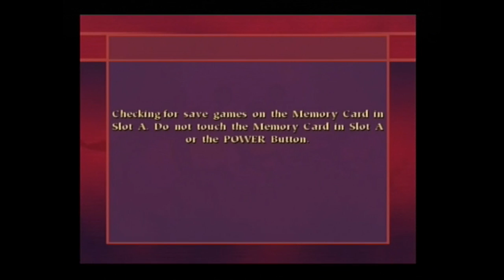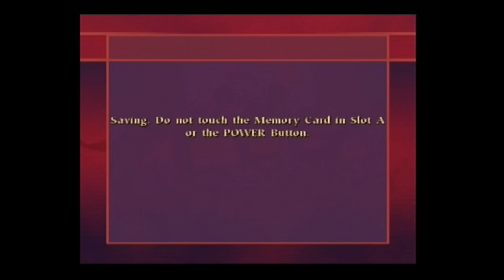Quidditch World Cup 2014 - Round 2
Round 2 of the 2014 Quidditch World Cup.
Fergus, Hamish and Puckey take on the Harry Potter: Quidditch World Cup game from 2003.